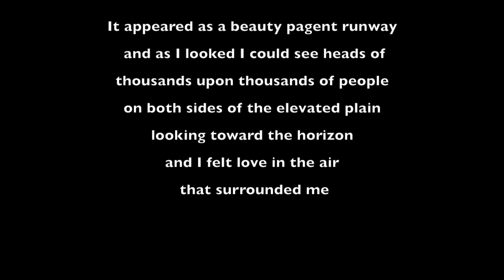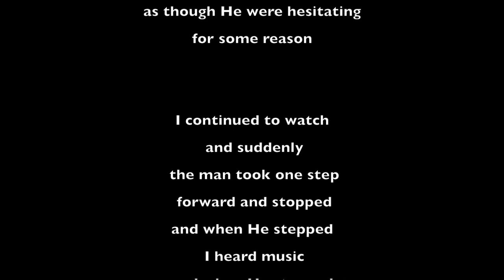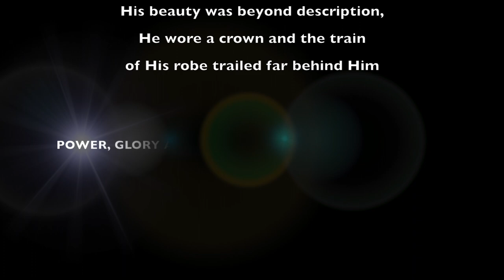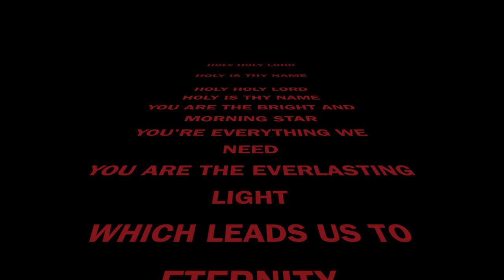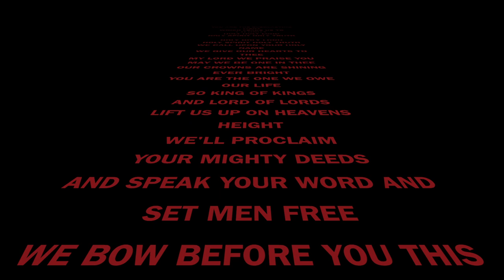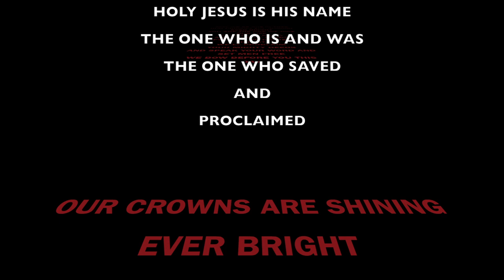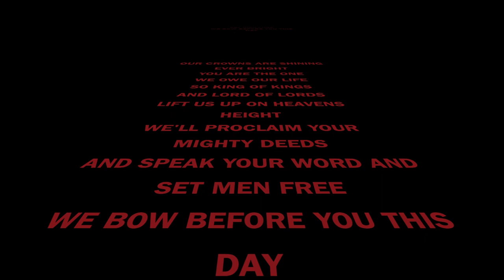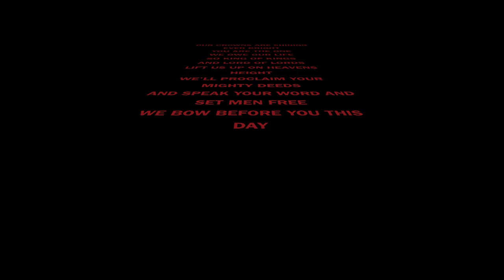Holy Holy Lord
Our anointed brothers and sisters of Jubilee Family Fellowship who believed in Mike's vision joined together in making it into a reality in 1987.   The names are many, but we need to mention Pastor Lynn Osborne (who sings bass and blew the shofar at the end), and his wife Shirley. Tom & Roberta Jacobs, Pamela Cooley, Barb Rose and many others that sadly time has fogged from our memory.

The lead singer, Kenny Hall, listened to Mike from the beginning and went from there to arrange the anointed music.

Caveat: This song was recently transferred from a 30 year old cassette onto a CD, then to MP4 format to get to where it is now on YouTube. Endless thanks to our daughter Jennifer Harned for working her magic and making it into a video, in one day!  God bless you Jen for making your Dad's hope into a reality.

We were, and still to this day, are truly blessed to have had in our lives each and every one of you who contributed your anointed voices within this song! Thank you!

May the Lord bless all who listen to this song from this day forward.